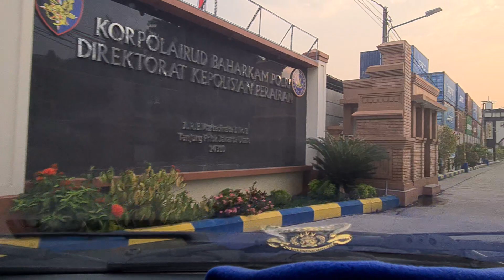Road Trip Car Early Morning From Home to North Jakarta